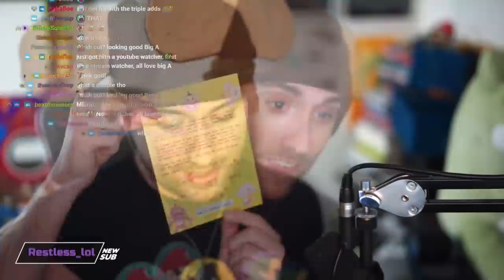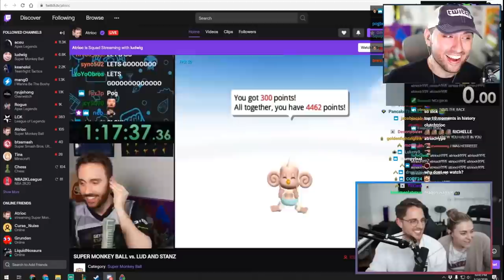SUPERB SIMIAN SPHERES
to beat the monkey you must BECOME the monkey